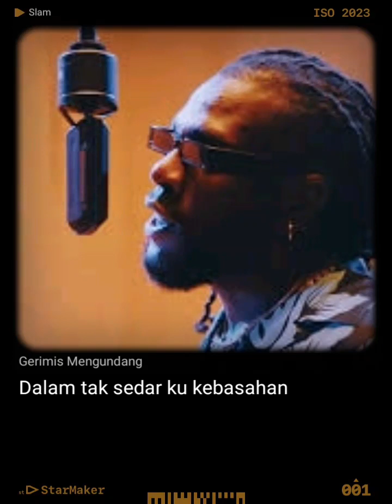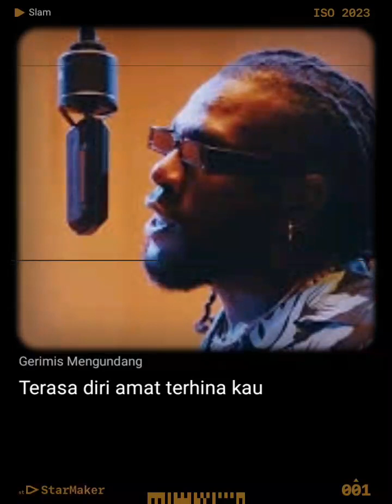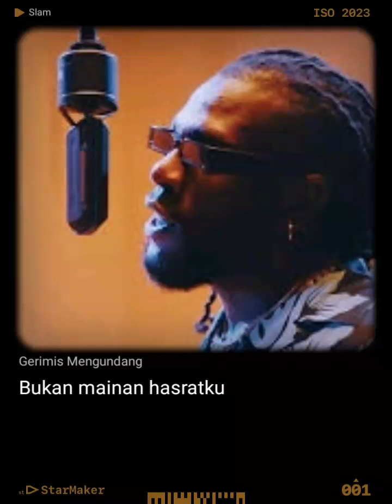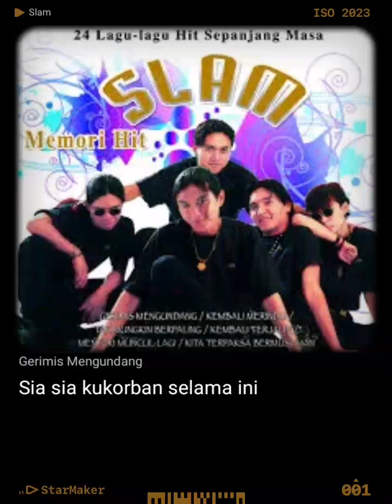Lagu Duet : GERIMIS_MENGUNDANG_Voc: AmAriana_Rms VS Vicky.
BramphyRudolfChannel membagikan cover ini kepada anda.@StarMaker
Gerimis Mengundang#StarMaker Duet Dengarkan 'Gerimis Mengundang' yang aku nyanyikan! (StarMaker, karaoke online gratis)